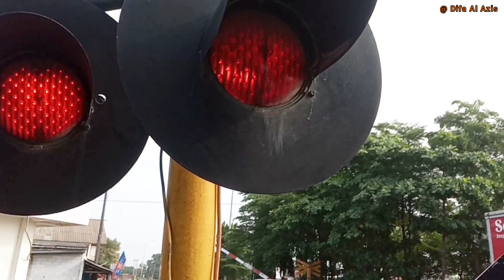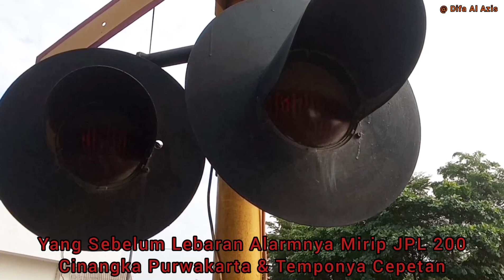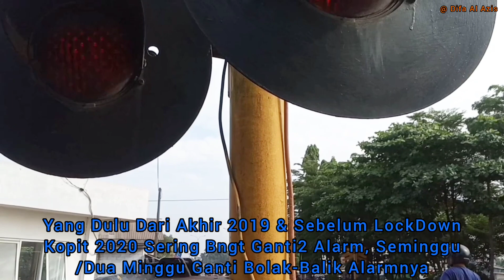LOH KOK BALIK LAGI JADI ALARM YANG SEBELUMNYA? JPL 119 Citarik Barat, Lemah Abang Cikarang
Perlintasan KA JPL 119 Jl. Raya Citarik Lama Raya Barat Lemah Abang Cikarang Utara Bekasi, Hari Selasa 10 Mei 2022. Baru Sekali Dapet Lokomotif Stiker Ketupat Yang Selain CC 206, Lokomotif CC 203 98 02 Stiker Baru Ketupat Lebaran Idul Fitri 1443 H 2022 Membawa KA 162F Tawang Jaya Premium Eksekutif (Jakarta Pasar Senen - Semarang Tawang)